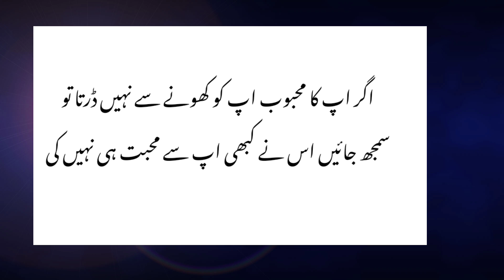Allah Ka Piaara Sirf Wahi He|Aqwal e Zareen In Urdu| Urdu Quotes | Tips In Urdu